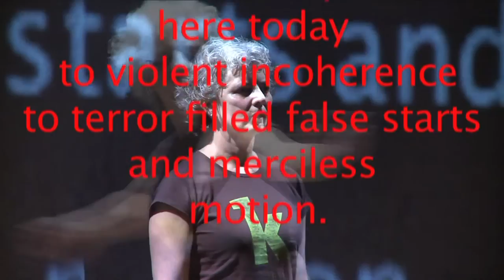Wendy Houstoun | 50 ACTS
Part of Dance Umbrella 2012. 50 ACTS is a spirited retaliation against ageism and other modern rubbish involving Manifestos, Random Acts, Small dances and Big Ideas, Ghostly appearances, Invisibility, Stupidity, and Much, Much More.

Performed 12 & 14 October 2012 at Central Saint Martins